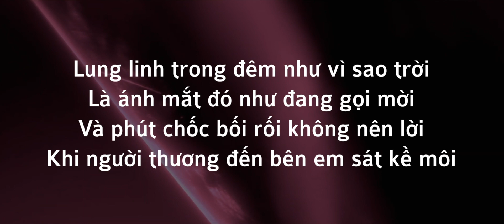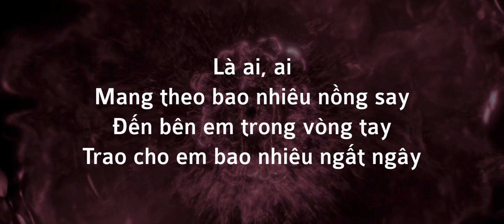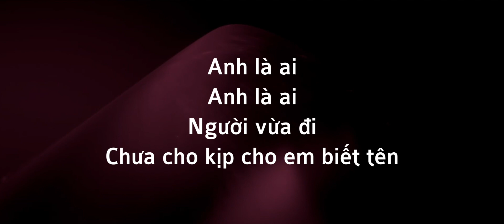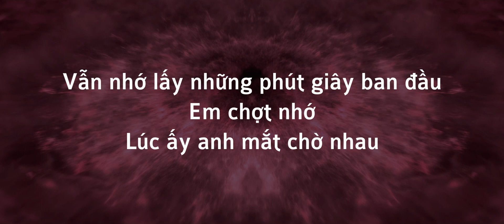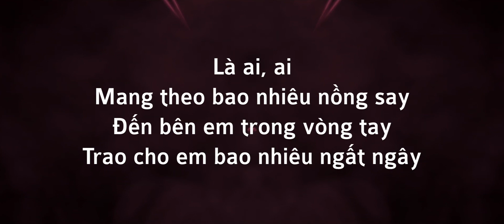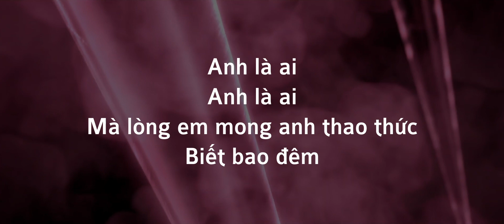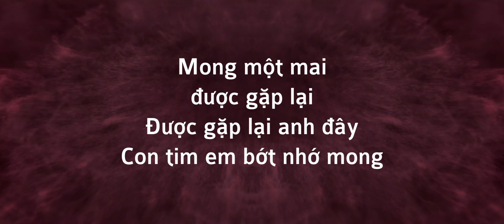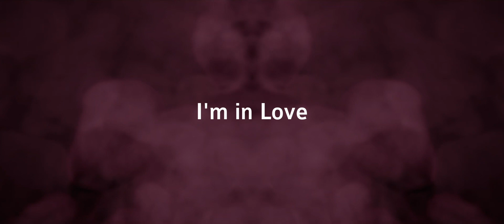Karaoke I'M IN LOVE | Flexible LM